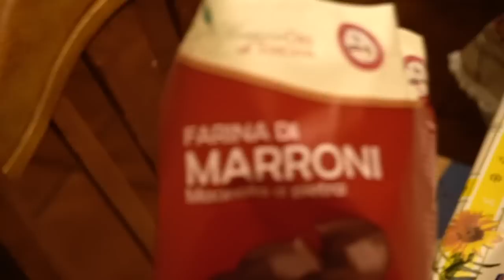I' CASTAGNACCIO DÍ BABBO DÍ MÍ RAGAZZO TOSCANO. RICETTA ORIGINALE IN LINGUA. | Silvia Fascians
APRIMI!!
Ricetta originale del castagnaccio Toscano fatto in casa da un toscano DOCG, i' babbo di Jimmy :)

Ricetta:
500gr farina di castagne
(Pari farina + 200) ml di cui metà latte + metà acqua: cioè (500 + 200) ml di cui 350 acqua, 350 latte
1/2 cucchiaio di sale fino
4 cucchiai scarsi di zucchero (o dolcificante a piacere)
3 cucchiai di olio
100gr uvetta
100gr noci
50 gr pinoli
Tanta simpatia Toscana

Unire tutti gli ingredienti, stendere uno strato sottile su teglia unta o rivestita di carta da forno e infornare a 200gradi per 20/25 minuti